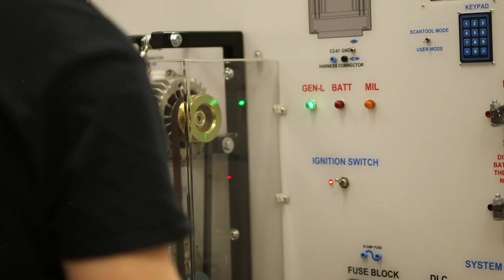2021 MTC Automotive Service Technology Promo